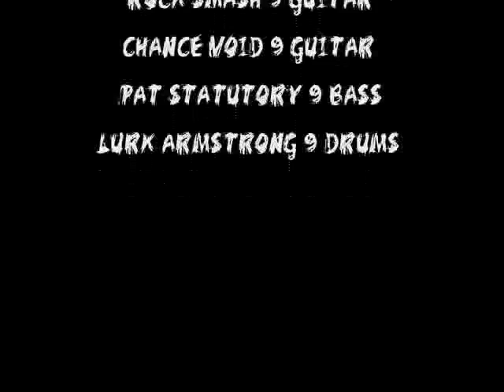SILENT MEOW - LIVE AT SOHO PART 1 - MAY 2, 2008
Great show, here it is in case you missed it.